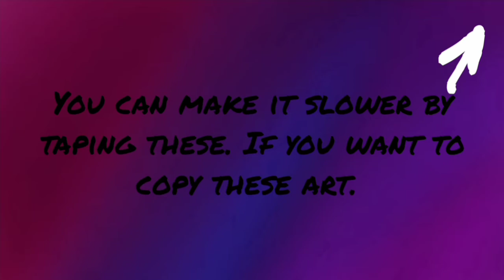Drawing a "beautiful art with 2 Fireflies" (IbisPaint X)!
Drawing a beautiful art with 2 Fireflies! :D
Hope you guys like the drawing video art!

Questions what app did you use?

I use (ibisPaint)! :D

Music on these video

These song/s is not mine.

#1. Loving Caliber - Faster Car.